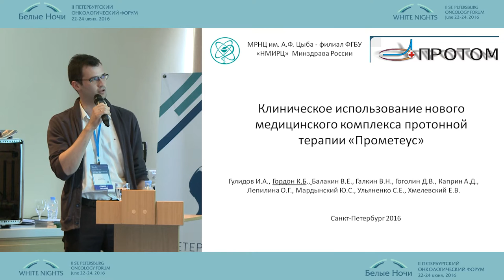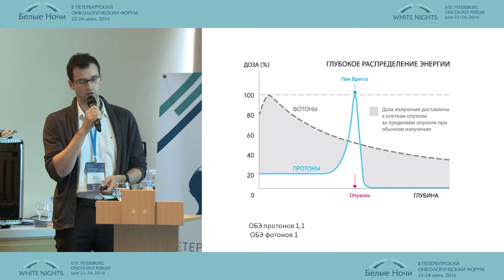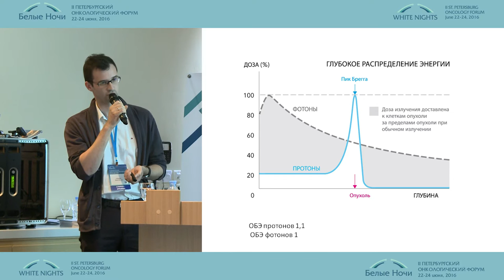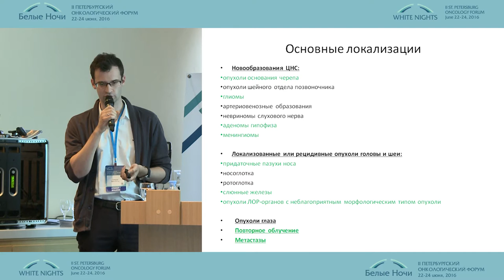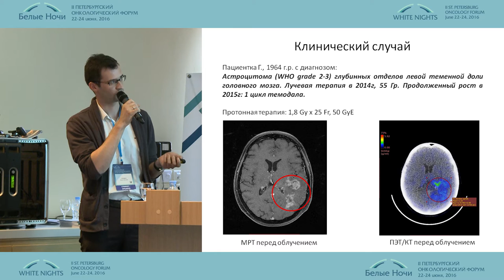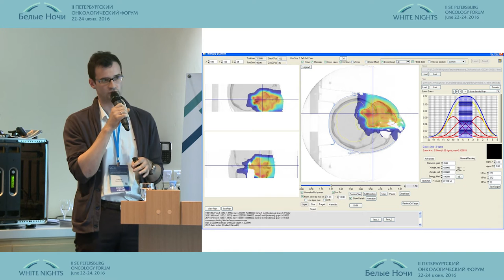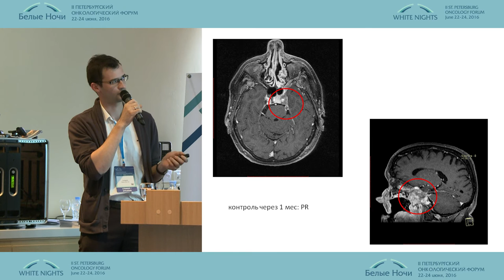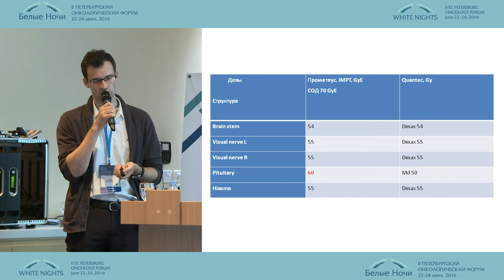Клиническое использование нового медицинского комплекса протонной терапии «ПРОМЕТЕУС»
Константин Борисович Гордон (Обнинск)